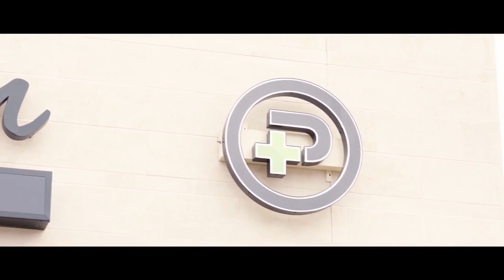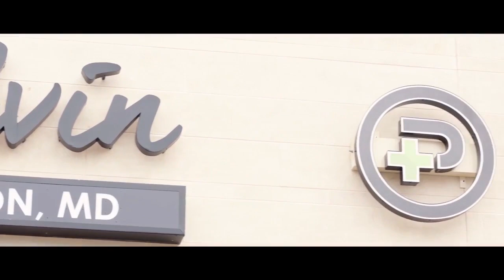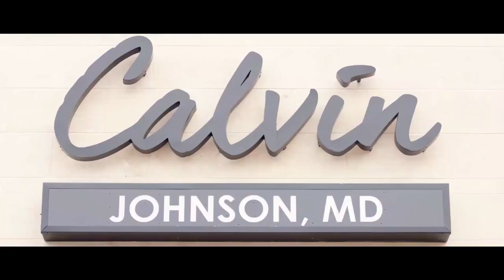Star Spencer at Harrah Boys Basketball